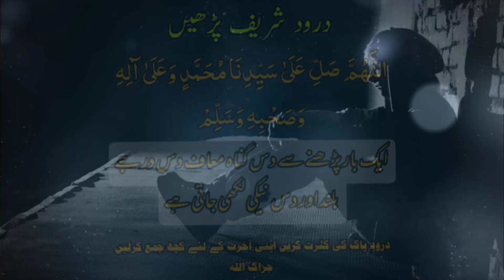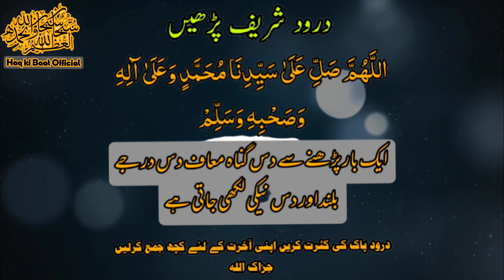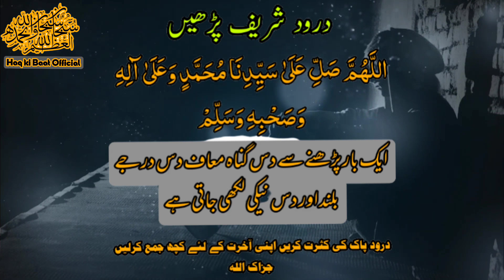Ek Dost Ki Shadi Ka Waqya | Heart Touching Bayan | Junaid Jamshed Bayan